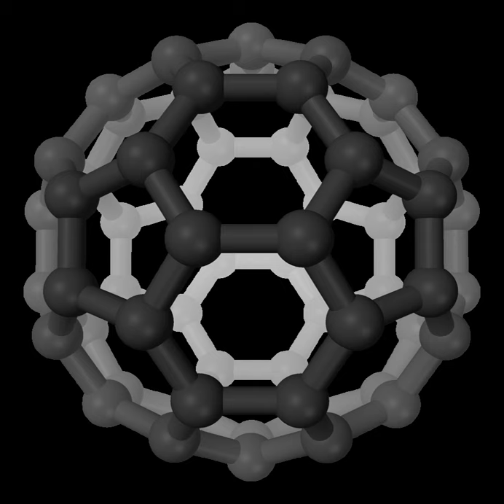Methanol | Wikipedia audio article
This is an audio version of the Wikipedia Article:
Methanol

00:00:55 1 Occurrence
00:01:46 1.1 Interstellar medium
00:02:30 2 Toxicity
00:05:17 3 Applications
00:05:26 3.1 Heavy chemicals: formaldehyde, acetic acid, methyl tert-butylether
00:06:07 3.2 Methanol to hydrocarbons, olefins, gasoline
00:06:47 3.3 Gasoline additive
00:07:17 3.4 Other chemicals
00:07:40 3.5 Niche and potential uses
00:07:50 3.5.1 Energy carrier
00:08:52 3.5.2 Fuel for vehicles
00:09:43 3.5.3 Other applications
00:11:42 4 Production
00:11:51 4.1 From synthesis gas
00:13:29 4.2 Biosynthesis
00:14:43 5 Quality specifications and analysis
00:15:25 6 History
00:16:09 7 See also
00:16:25 8 References
00:19:39 9 Further reading

- Socrates

SUMMARY
Methanol, also known as methyl alcohol among others, is a chemical with the formula CH3OH (a methyl group linked to a hydroxyl group, often abbreviated MeOH). Methanol acquired the name wood alcohol because it was once produced chiefly by the destructive distillation of wood.  Today, methanol is mainly produced industrially by hydrogenation of carbon monoxide.Methanol is the simplest alcohol, consisting of a methyl group linked to a hydroxyl group. It is a light, volatile, colorless, flammable liquid with a distinctive odor similar to that of ethanol (drinking alcohol). Methanol is however far more toxic than ethanol. At room temperature, it is a polar liquid. With more than 20 million tons produced annually, it is used as a precursor to other commodity chemicals, including formaldehyde, acetic acid, methyl tert-butyl ether, as well as a host of more specialized chemicals.